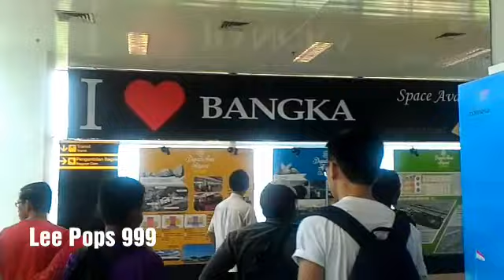La'Panta ( Laporan Pandangan Mata ) Airport Series Bandara Depati Amir Kep.Bangka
Perjalanan dari Jakarta ke Bangka ditempuh dalam waktu 55 menit saja...Welcome to Bangka